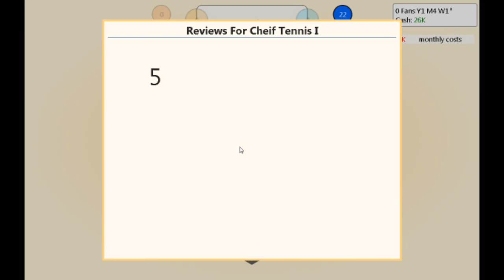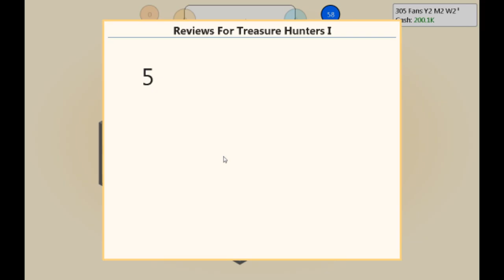Game Dev Tycoon Guide w/ Rage Kage Part 1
This is the first part in the guide for Game Dev Tycoon, its only 8 dollars now at the website, if you are interested, click below!